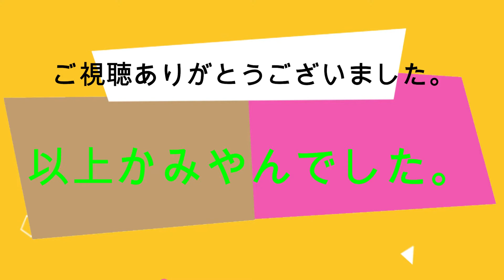ディズニ―マジックキングダムズゲームプレイ動画１７８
tuber chnnel TV  かみやん

今回もディズニ―マジックキングダムズゲームプレイやっていきたいと思います。

華麗なるペアスケートのクエストをクリアしました。

サイドクエスト：スケート靴のせい？　アナ：オーケンの店で買い物をしようのクエストを開始し、クリアしました。

サイドクエスト：持ち込み品アラート　ラルフ：おやつを食べようのクエストを開始し、クリアしました。

サイドクエスト：専門家の意見　クリストフ：トロール谷でアドバイスをもらおうのクエストを開始しました。

関連動画

【ディズニ―マジックキングダムズゲームプレイ動画１７７

【ディズニ―マジックキングダムズゲームプレイ動画１７６

【ディズニ―マジックキングダムズゲームプレイ動画１７５【ラルフ解放＆プリンセスの衣装部屋を建てたよ！】

【ディズニ―マジックキングダムズゲームプレイ動画１７４【フィックス・イット・フェリックス解放＆シュガー・ラッシュフロートを購入】

ディズニーマジックキングダムズゲームプレイ動画１７３【ミッキーのタキシードをゲットしたよ！】